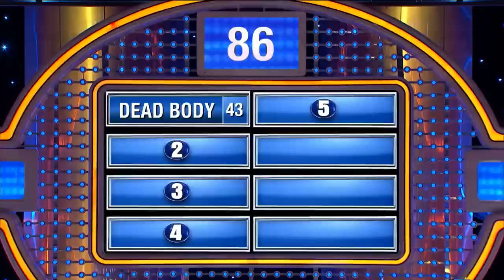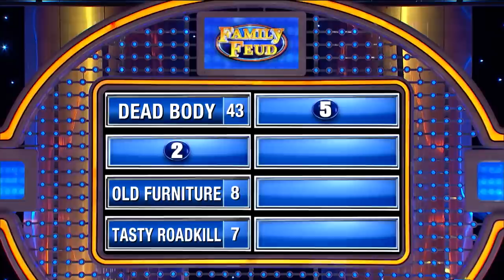Bizarre answer silences Steve Harvey!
Gizelle's answer silences Steve Harvey! Name something that might be cut into pieces so it would fit in the trunk of a car.